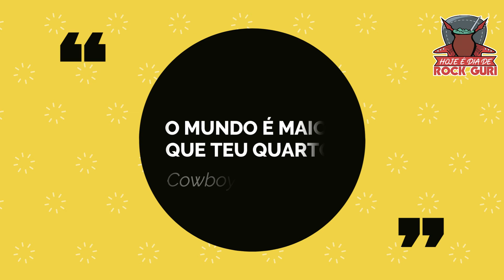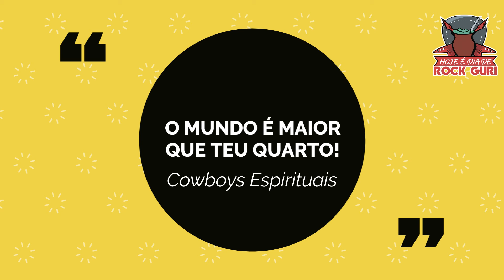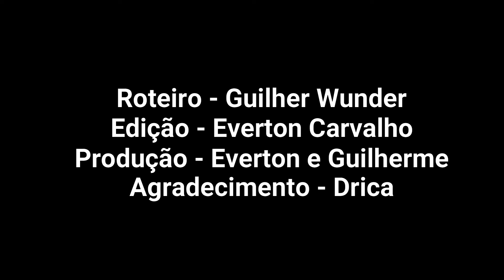#8 - COWBOYS ESPIRITUAIS - Hoje é Dia de Rock Guri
Postado em 25 de abril de 2021

O nosso querido programa 'Hoje é Dia de Rock Guri' está de volta para mais uma temporada. Dessa vez, Everton Carvalho e Guilherme Wunder assumiram o desafio de comentar (álbum a álbum) a lista dos 100 Grandes Álbuns do Rock Gaúcho.

Nessa semana vamos falar de um álbum que revolucionou o modo com que se vê o rock gaúcho. Estamos falando dos Cowboys Espirituais que, com o álbum homônimo, trouxe referências do rap e do country para a música gaúcha.

Esse programa é um oferecimento Dicasa Pizzas By Lu. Acessem a página deles no Facebook e conheçam a melhor pizza de Alvorada